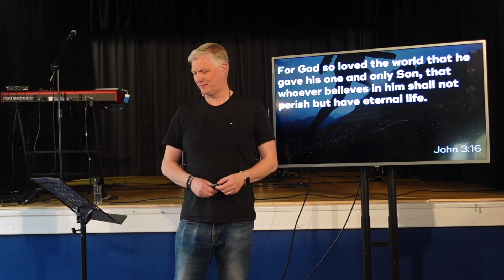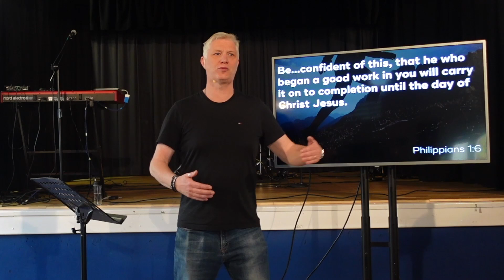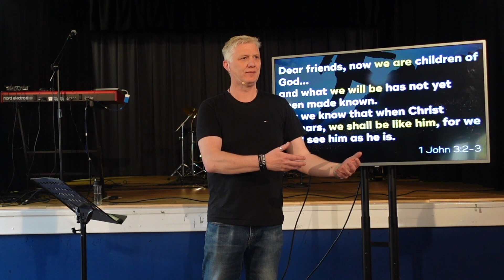Disciple Shift Part 3 - The Moment & the Process (Ferndown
Continuing our series, looking at what it means to be a Disciple of Jesus, Adam reminds us that we are all in a process of becoming like Jesus. There is help available to us in this process from the Holy Spirit, we just need to be listening to his voice and obedient to his prompts.